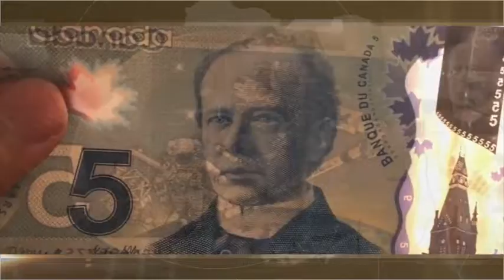Canadá donará 500 millones de dólares a países pobres para enfrentar la pandemia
Canadá donará cerca de 500 millones de dólares a países más pobres para que enfrenten la pandemia del Coronavirus.